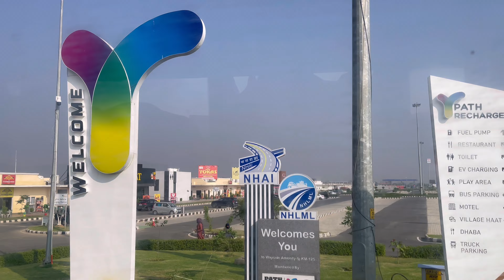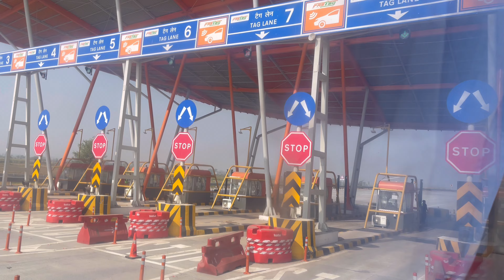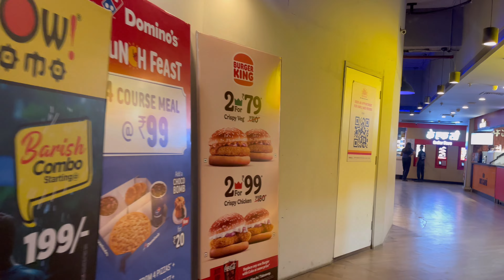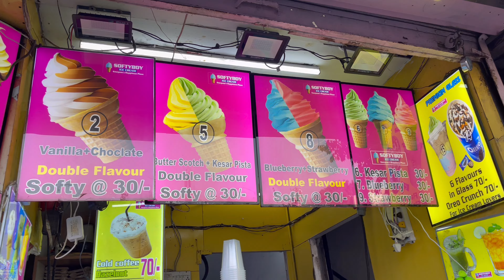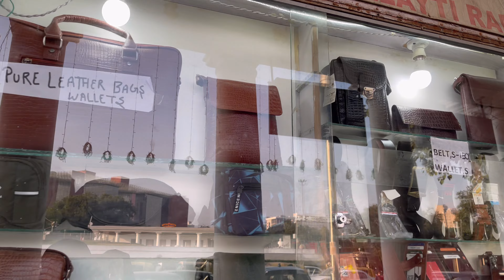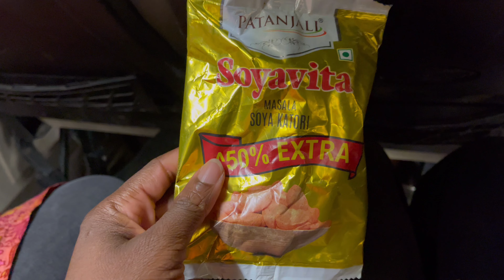Delhi: Yes or No?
Let’s go to Delhi !!!
Join me on a thrilling day trip to Delhi! I'll take you on a journey through the bustling Connaught Place, where I indulge in a mouthwatering chicken doner from Doner & Burger. We'll then explore the vibrant Shivaji Metro Station and hop on a Nuego bus to experience the city's efficient transportation system.

Get ready to experience the vibrant energy of Delhi as we explore its iconic landmarks, savor delicious street food, and immerse ourselves in the city's unique culture.